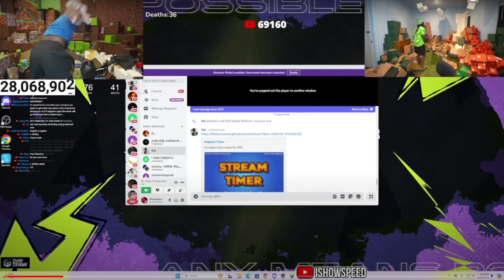All Kai and Speed Minecraft Deaths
Ishowspeed & Kai Cenat try to beat hardcore Minecraft!

IShowSpeed's Youtube channel:    / @ishowspeed
Kai Cenat's Twitch channel:   / kaicenat